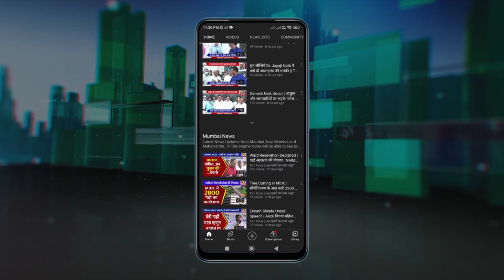Vijay Nahata | नवी मुंबई के सैकड़ों युवाओं का शिवसेना में प्रवेश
विधानसभा चुनाव से पहले नवी मुंबई शिवसेना नई ताकत के साथ उभर रही है. शिवसेना उपनेता विजय नाहटा के नेतृत्व में शिवसेना उबाठा और महाविकास आघाड़ी दलों के असंख्य कार्यकर्ताओं का पक्ष प्रवेश ताजा उदाहरण है. जनसंपर्क कार्यालय में आज उपनेता विजय नाहटा ने सभी कार्यकर्ताओं को शिवसेना का साफा पहना कर पार्टी में प्रवेश कराया.